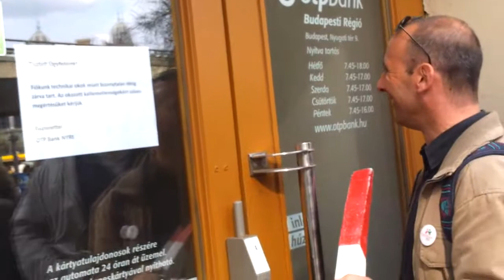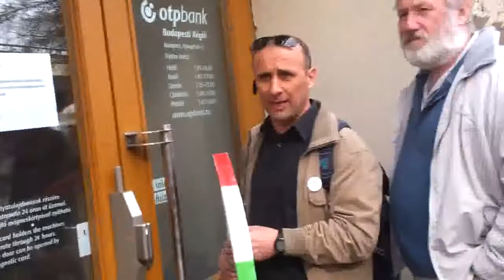28/25 2014.03.27 Számonkérés az OTP-ben